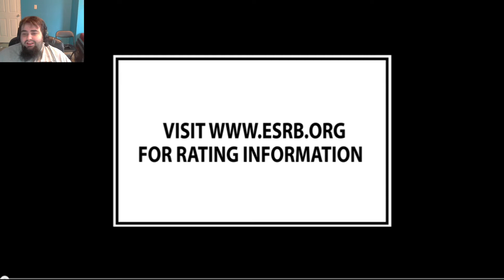Need for Speed Trailer Review 2015